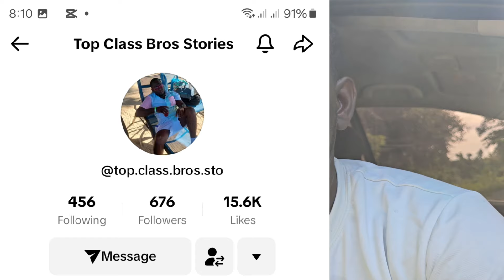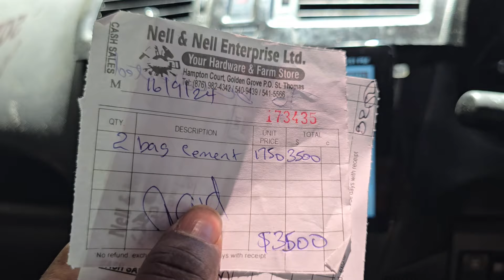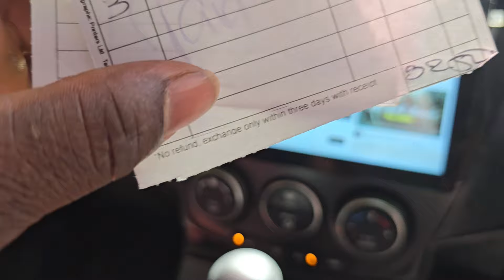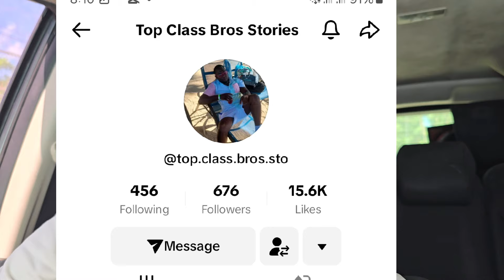Taking our time buying one one bags cement , saving towards our decking.